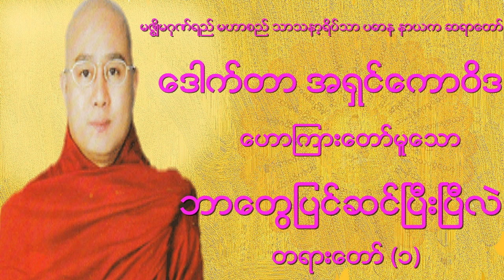🌼🌼🌼ဘာေတြျပင္ဆင္ၿပီးၿပီလဲ တရားေတာ္ (၁)🌼🌼🌼🙏🙏🙏ေဒါက္တာ အရွင္ေကာဝိဒ (မဇၥ်ိမဂုဏ္ရည္ဆရာေတာ္)🙏🙏🙏